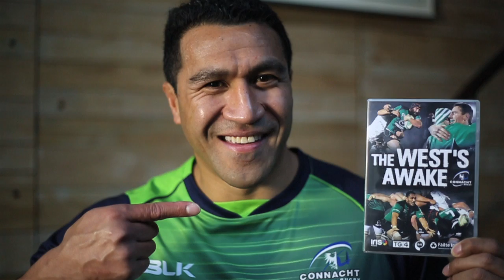Mils Muliaina sends a message to Connacht Rugby supporters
All Black centurion Mils Muliaina sends a video message, wearing his new Connacht Rugby training top, to the Connacht supporters.

Mils signed for Connacht on a one-year contract and arrives in Galway at the end of August 2014.